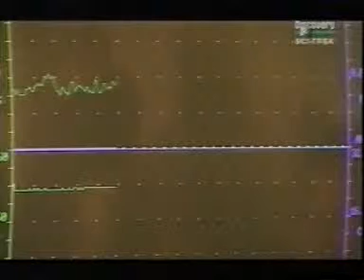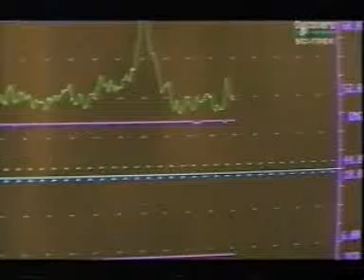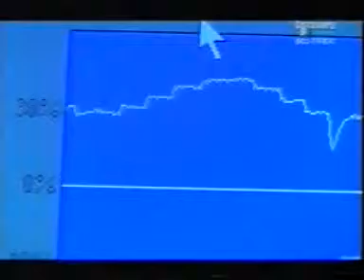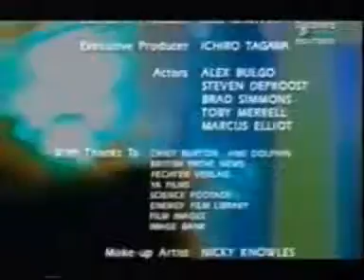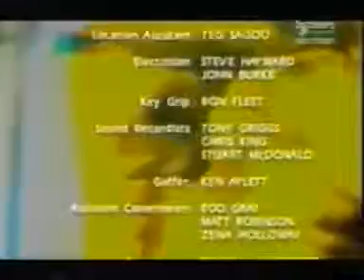Natural Mystery: Mind over Body 3/3 Documentary Amazing!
Investigations into the power of mind over the body. touches on many subjects including self healing (incl cancer, heavy burns), hypnosis, kung fu, deep free diving, anesthetic free operations, mental exercise.